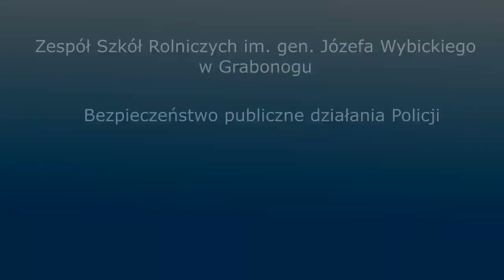Kształcimy tych, którzy dbają o nasze bezpieczeństwo!!!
Klasy mundurowe ZSR Grabonóg - wielu naszych absolwentów pracuje w Policji, Państwowej Straży Pożarnej i Agencjach Ochrony!!! Bądź jednym z nich!!!